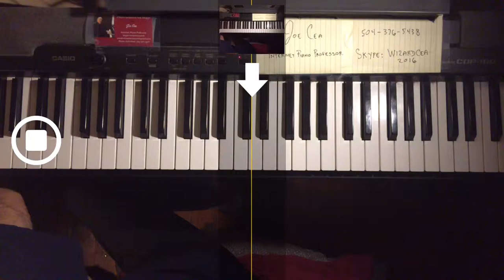On The Street Where You Live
skype: wizardcea2016

Your support helps keep music alive